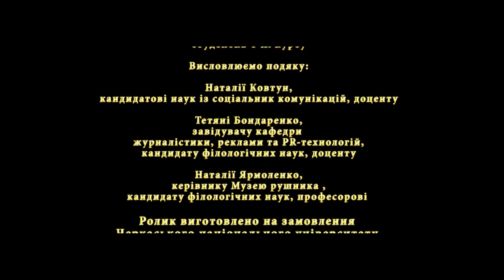Музей українського рушника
Відео від студентки 4-Ж Юлії Складанюк